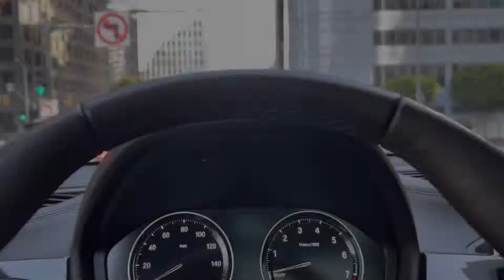Walt Disney Concert Hall - LA Downtown.